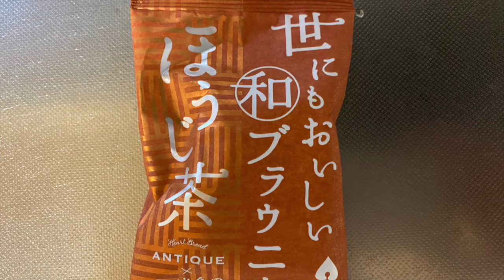【スイーツ（JAPAN sweets）】世にもおいしいほうじ茶ブラウニー（Hojicha brownie） 「オールハーツカンパニー」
【世にもおいしいほうじ茶ブラウニー】（Hojicha brownie）
142kcal